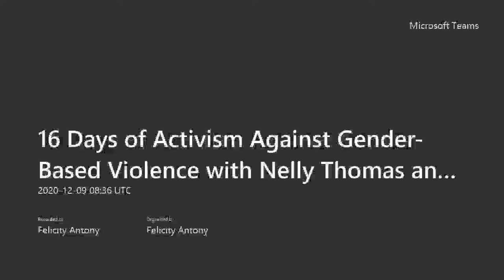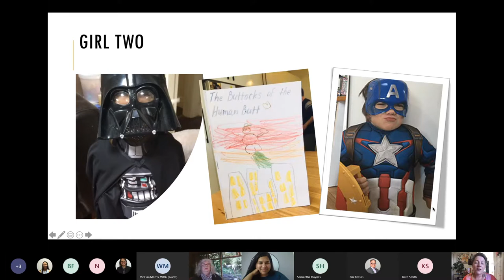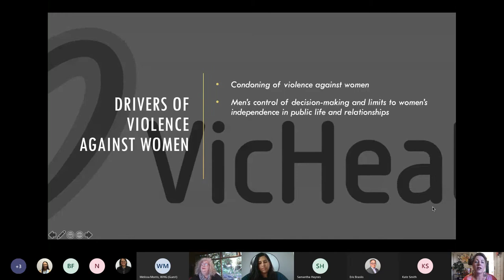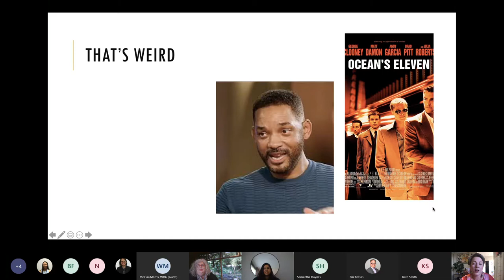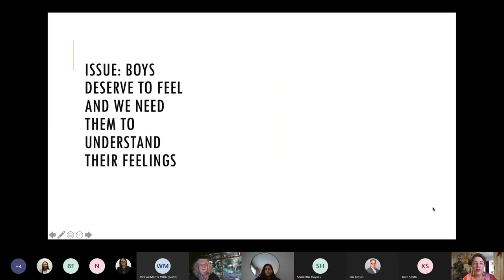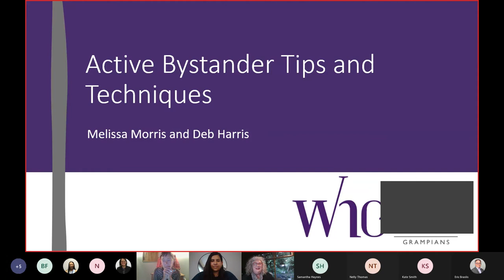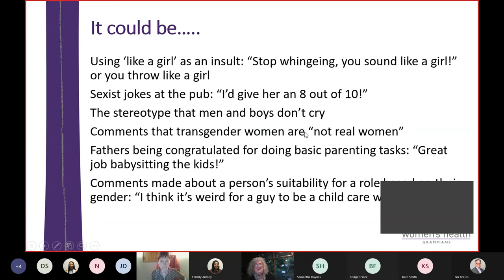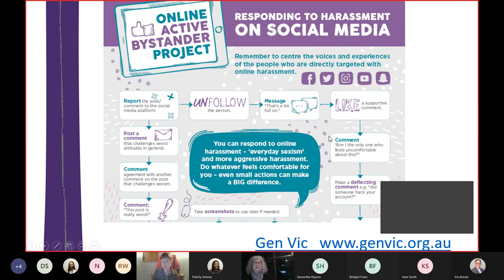The 16 Days of Activism with Nelly Thomas Recording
Catch up on Golden Plains Shire Council's online community event to mark the 16 Days of Activism Against Gender-Based Violence with comedian and author Nelly Thomas and the team from Women's Health Grampians. The event was broadcast live on Wednesday 9 December, 2020.